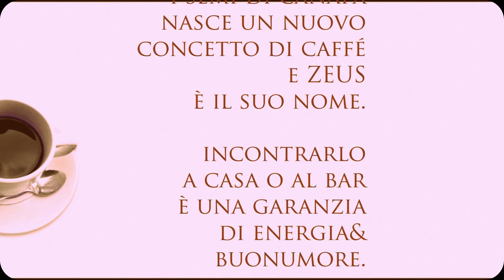ZEUS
un nuovo concetto di caffé by DIVINA